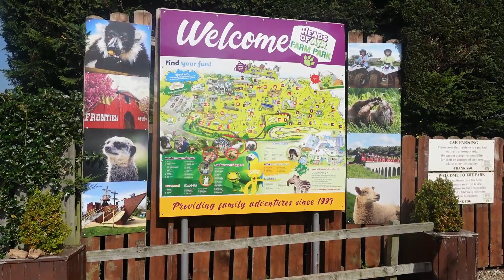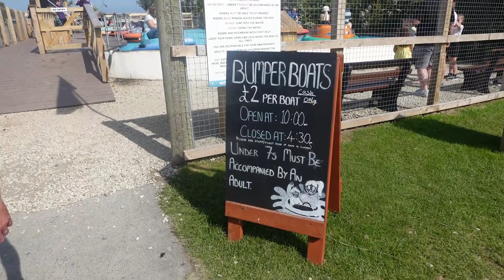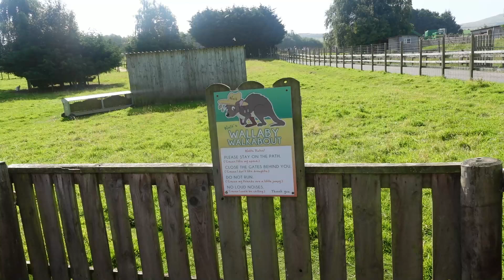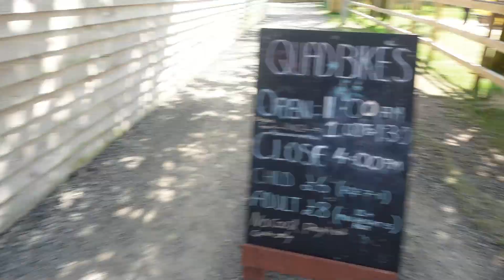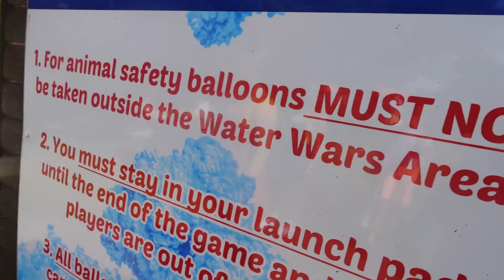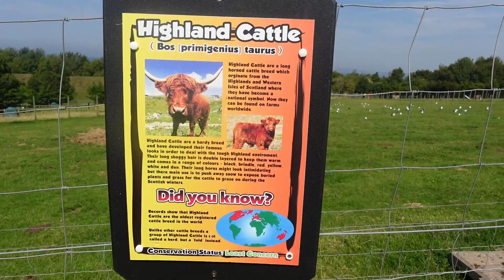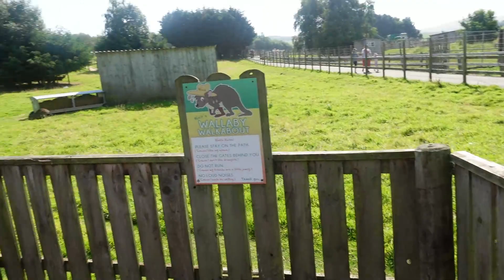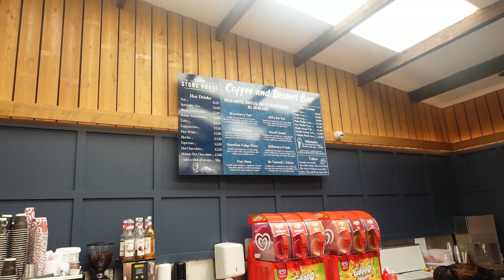Exploring Animals that you can see in the Heads of Ayr Farm Park Scotland UK | Fun Family Activities